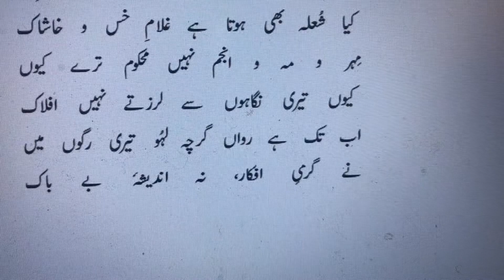Ab Tak Hai Rawan Gharcha Lahoo Teri Raagon Mein |Awaz-e-Ghaib| اب تک ہے رواں گرچہ لہُو تیری رگوں میں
Ab Tak Hai Rawan Gharcha Lahoo Teri Raagon Mein, Awaz-e-Ghaib , Armaghan-e-Hijaz-08, Allama Iqbal

آتی ہے دمِ صبح صدا عرشِ بریں سے
کھویا گیا کس طرح ترا جوہرِ ادراک!
کس طرح ہُوا کُند ترا نشترِ تحقیق
ہوتے نہیں کیوں تجھ سے ستاروں کے جگر چاک
تُو ظاہر و باطن کی خلافت کا سزاوار
کیا شُعلہ بھی ہوتا ہے غلامِ خس و خاشاک
مِہر و مہ و انجم نہیں محکوم ترے کیوں
کیوں تیری نگاہوں سے لرزتے نہیں افلاک
اب تک ہے رواں گرچہ لہُو تیری رگوں میں
نے گرمیِ افکار، نہ اندیشۂ بے باک
روشن تو وہ ہوتی ہے، جہاں بیں نہیں ہوتی
جس آنکھ کے پردوں میں نہیں ہے نگَہِ پاک
باقی نہ رہی تیری وہ آئینہ ضمیری
اے کُشتۂ سُلطانی و مُلّائی و پیری!